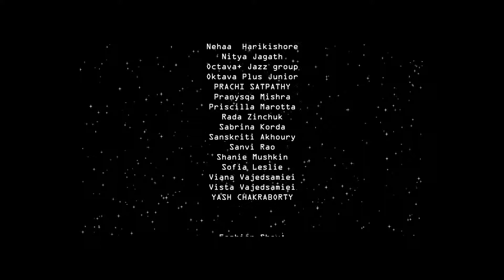Performance on Shape of you Canada Kids Festival 2017